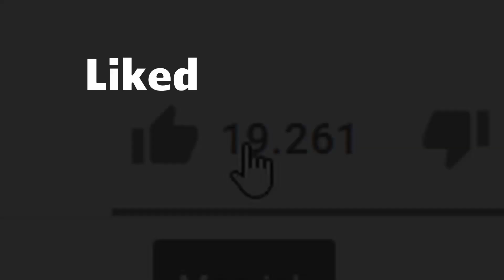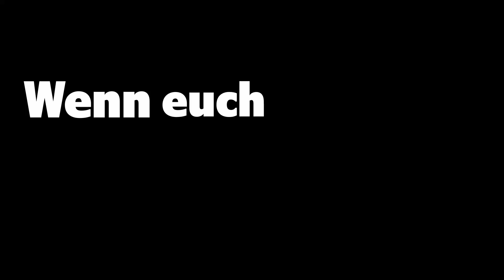13. SPIELTAG | BUNDESLIGA 2021/22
Die Prognose zum 13ten Spieltag der Fußball Bundesliga (Saison 2021/22).
Viel Spaß!
Timestamps:
0:00-0:25       Vorschau
0:26-1:19       Stuttgart - Mainz
1:20-2:53       Wolfsburg - Dortmund
2:54-3:22       Hertha - Augsburg
3:23-4:01       Fürth - Hoffenheim
4:02-4:44       Bochum - Freiburg
4:45-6:01       Köln - Gladbach
6:02-6:41       Bayern - Bielefeld
6:42-7:43       Frankfurt - Union
7.44-8:50       Leipzig - Leverkusen
8:51                Tipptabelle